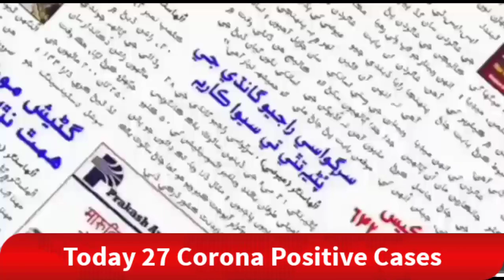TOWN DARSHAN 4th September Update - उल्हासनगर में आज 27 नए कोरोना मामले